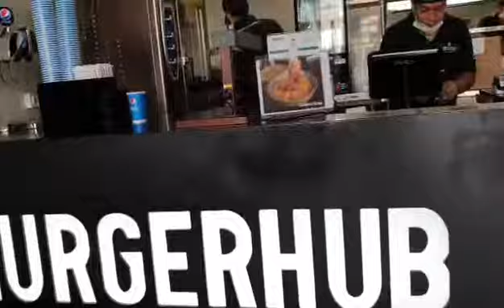Cheese Raclette Burger at BurgerHub